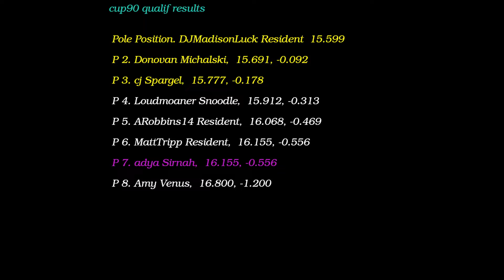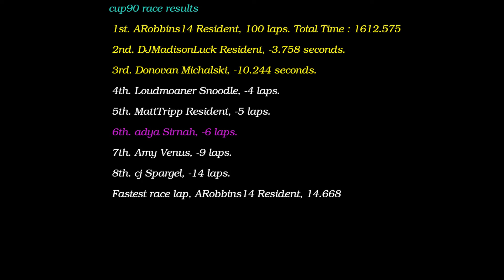NASCAR cup 90 ccrl jeudi 14 avril 2022